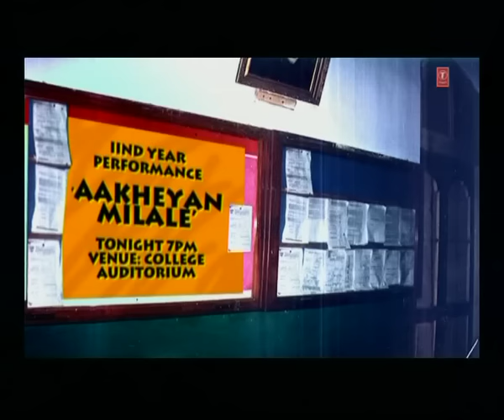Akhiyan Mila Le Soniya Full Video Song | Khanki Hai Chudiyan | Feat. Tanya Singgh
Song: Akhiyan Mila Le Soniya
Album: Khanki Hai Chudiyan
Singer: Tanya Singgh
Lyrics: Faaiz Anwar
Music Label : T-Series